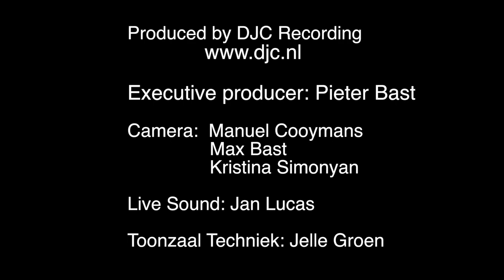The Trailblazer HD 1080p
this is a Video from Pieter Bast ESP Quintet.
Made at the CD Presentation at 'the Toonzaal' s-Hertogenbosch Netherlands. the New CD is called 'La Condition Humane'
-the Human Condition., which was recorded at DJC recording.
Video was shot using Canon Camera's and GoPro
and assembled in FCPX. Sound was recorded on a QSC touchmix30 and mixed at the DJC Recording Studio.